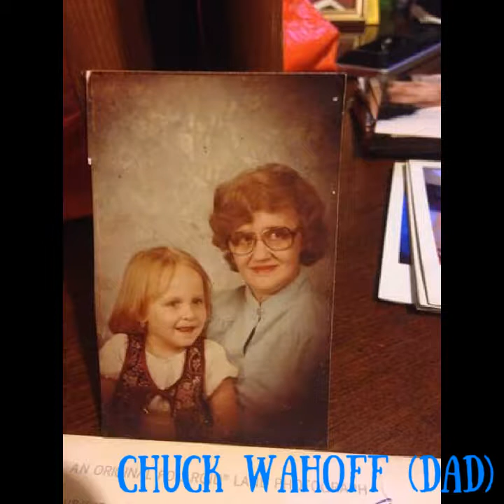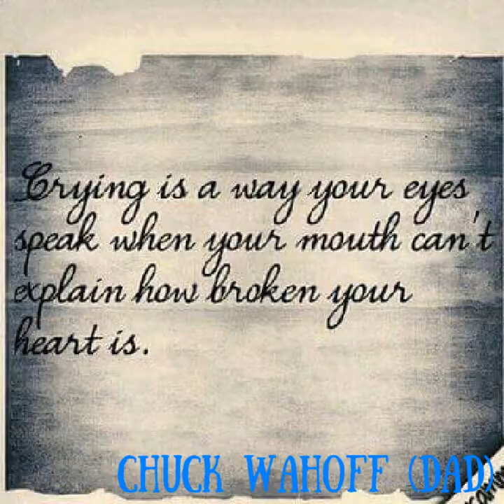In Memory Of Chuck Wahoff